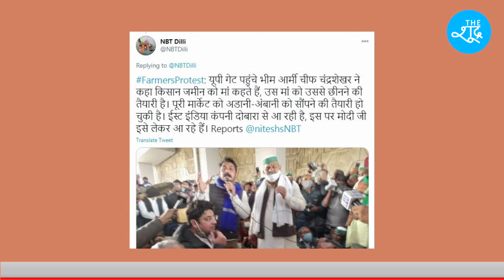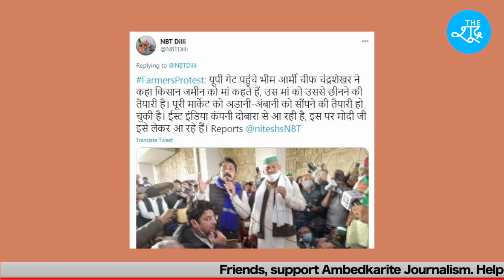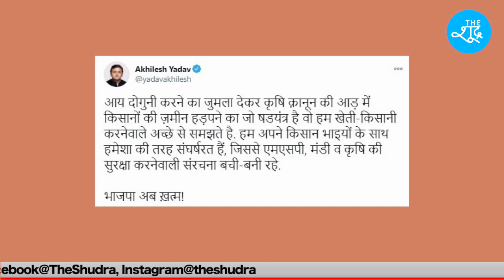बहुजन नेताओं ने कैसे दी किसान आंदोलन को धार ? Mayawati || Akhikesh | Chandrashekhar || Hemant Soren